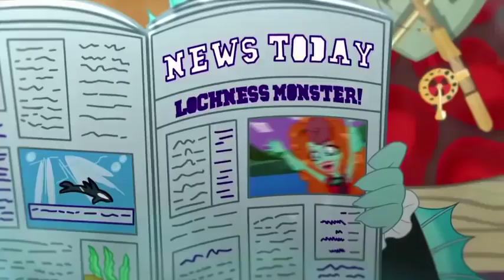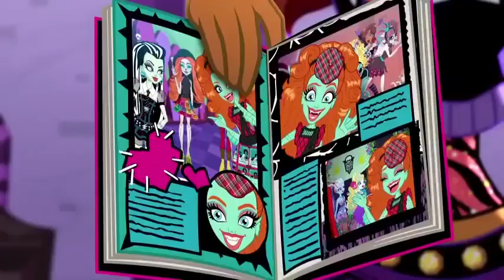Monster High™💜Gloom and Bloom💜Monster High Official 💜 Volume 5💜Cartoons for Kids